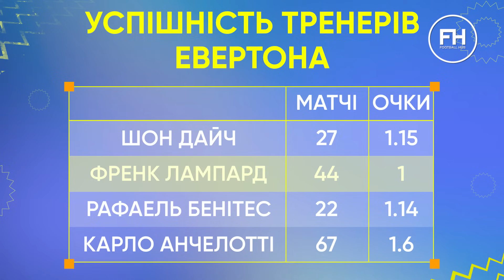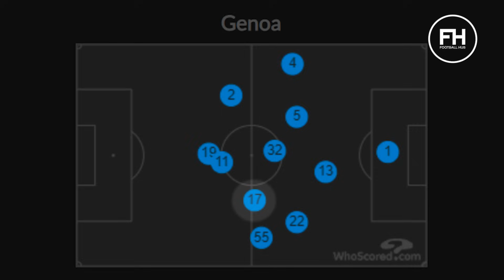Матч сезону для Зінченка, українське дербі в АПЛ, черговий шанс Яремчука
Головний матч першої половини сезону для Олександра Зінченка. Чи покаже українець вдалу гру після провалу із Лансом? Ще одне українське протистояння в АПЛ: Евертон Миколенка проти Борнмута Забарного. Черговий шанс для Яремчука у Валенсії і Малиновського в Дженоа отримати ігровий час перед матчами збірної України.

💙💛 Група 1+1 media спільно з Фондом Повернись Живим запускають другий етап проєкту «Ліга Аеророзвідки»

ℹ️ Деталі щодо підсумків збору розміщуватимуться на офіційних сторінках групи 1+1 media, а також Фонду компетентної допомоги армії Повернись Живим